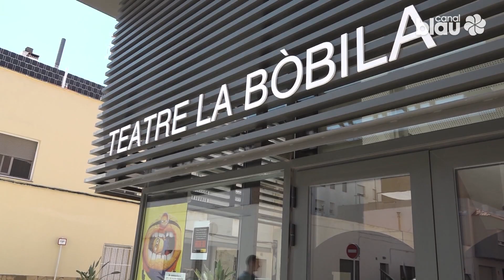Entrevista d’estiu a Abigail Garrido, alcaldessa de Sant Pere de Ribes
Aprofitant aquests dies d’estiu, quan també l’activitat política a les poblacions canvia, hem proposat a les alcaldesses i a l'alcalde de la comarca una sèrie de converses relaxades, una mica allunyades de la voràgine del dia a dia de la gestió municipal. Els acompanyem a indrets de les seves poblacions que ells mateixos han triat per algun motiu especial. Avui conversem amb Abigail Garrido, alcaldessa de Sant Pere de Ribes, de com ha viscut el primer any d’aquest mandat i dels projectes polítics que s’encaren. Però també de com passa l’estiu.